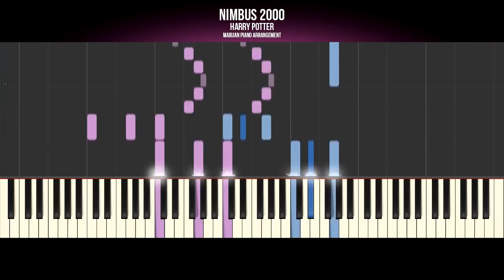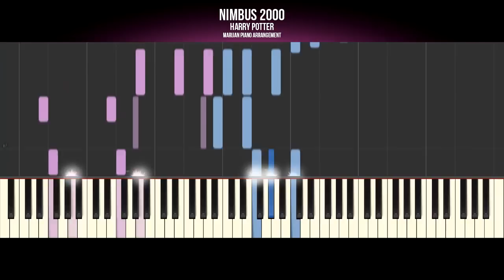How To Play: Harry Potter - Nimbus 2000/Soundtrack | Piano Tutorial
Piano Tutorial: Learn how to play HARRY POTTER - NIMBUS 2000 SOUNDTRACK on piano.